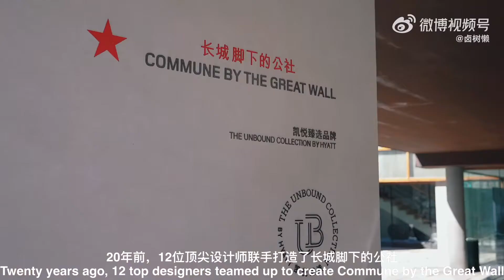北京春雪❄️入住长城脚下的公社，感受古今建筑奇迹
微博：卤树懒